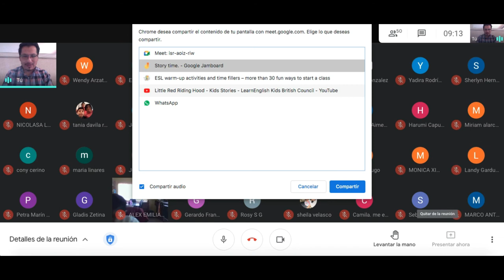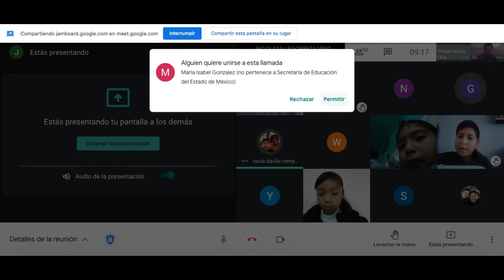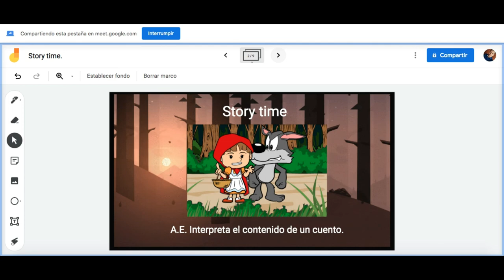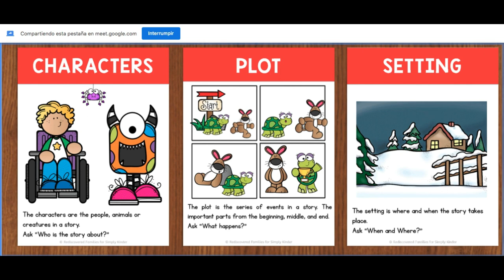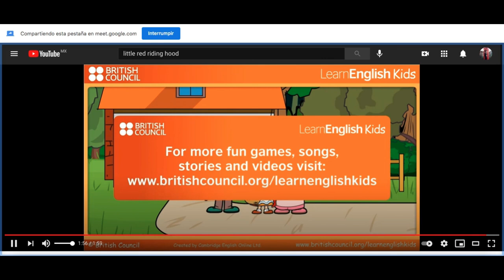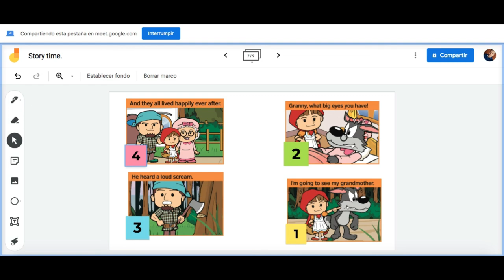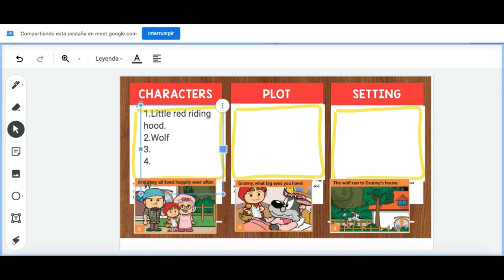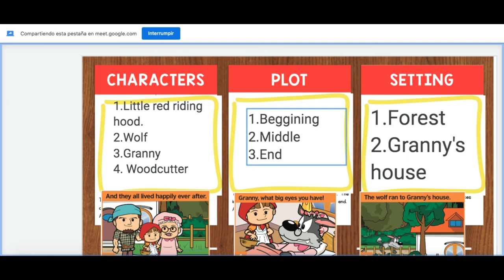Story time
En este video podrás aprender como interpretar el contenido de un cuento infantil mientras te diviertes.

S O C I AL. N E T W O R K S

V E R Y I M P O R T A N T

VISIT:

To Watch Little Red Riding Hood and read along to the story with the words on the screen.

There are more fun activities, worksheets and the words to the story to download for Little Red Riding Hood

for lots more free online English learning resources including kids songs, nursery rhymes, fun games and short stories.  Kids can have fun and learn English too!

We hope you enjoyed watching Little Red Riding Hood and we will see you soon on LearnEnglish Kids!